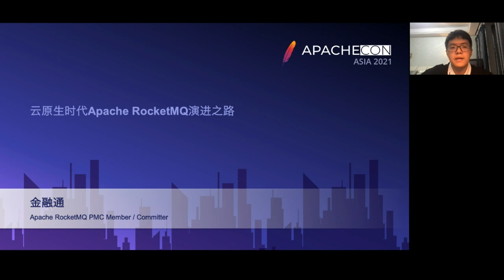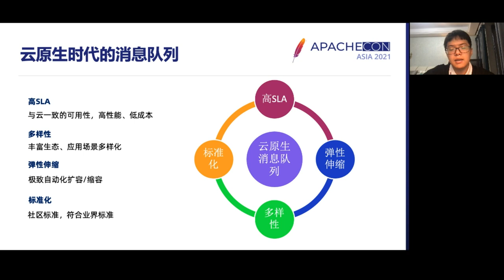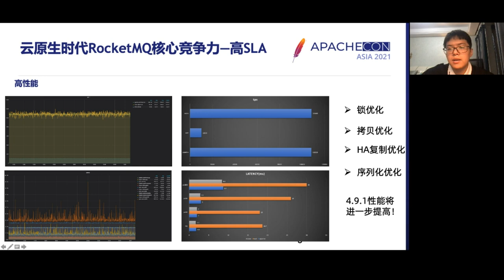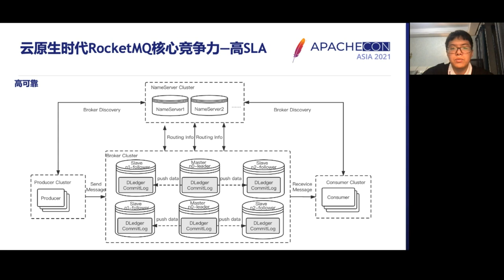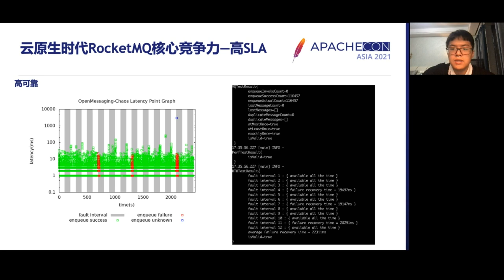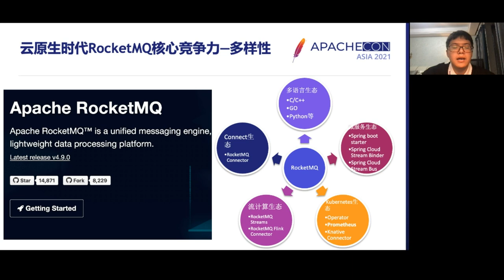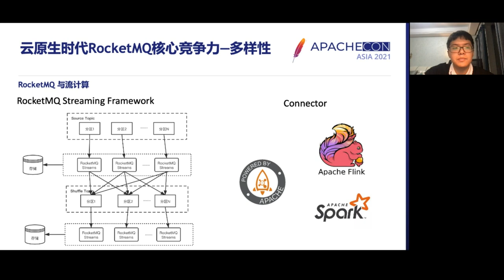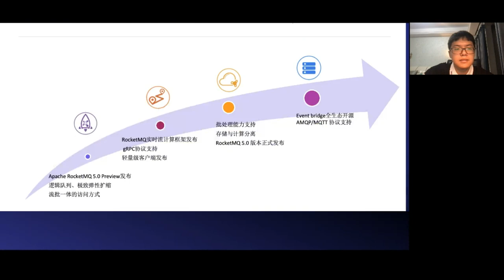Evolution Of Apache Rocketmq In Cloud Native Era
Apache rocketmq has become the first choice of business messaging for various vendors because of its high performance, low latency, high reliability. Entering the cloud-native era, Apache RocketMQ is quietly becoming the communication infrastructure. This speech will introduce the core competitiveness of RocketMQ, the latest technological progress, open-source community ecology, future prospects.

Rongtong Jin (金融通): Apache RocketMQ PMC member, Alibaba R & D Engineer, have a deep understanding of the distributed messaging system. As a speaker, I have shared many times in the Apache RocketMQ community and other open-source activities.